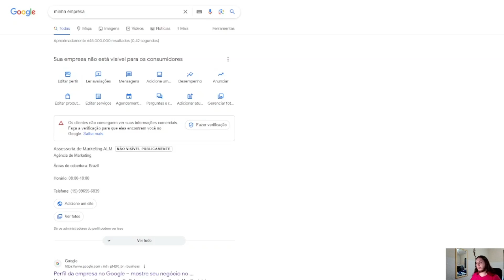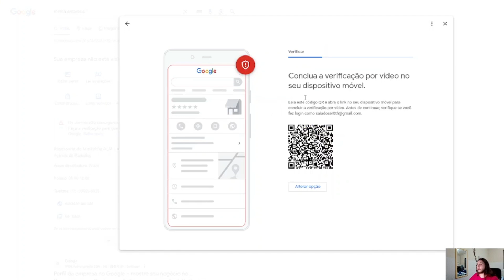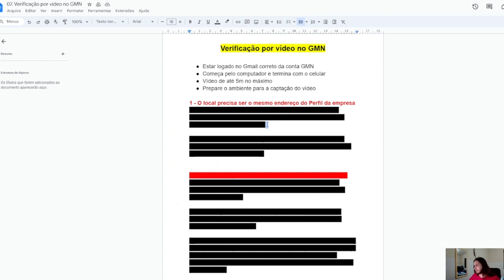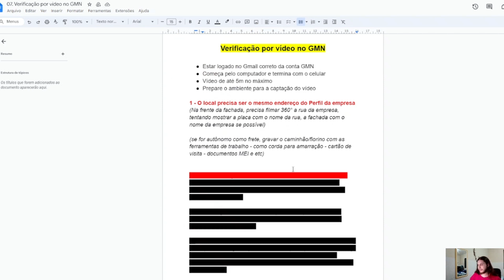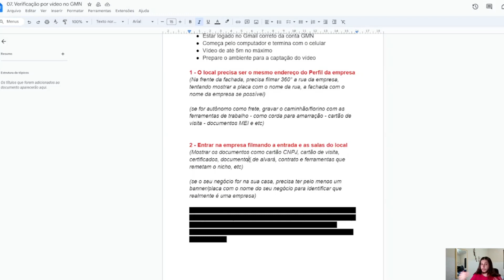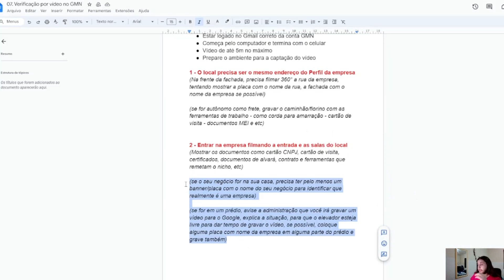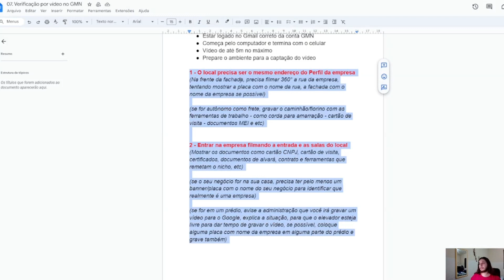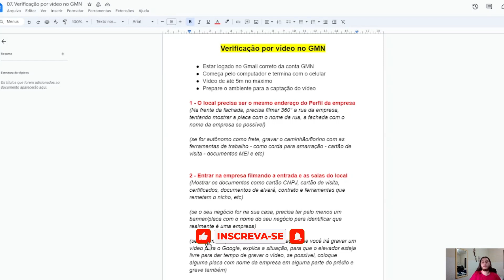Como fazer a verificação por vídeo no Google Meu Negócio 2024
Você já sabe como fazer a verificação por vídeo no Google Meu Negócio? No vídeo de hoje quero te mostrar como você vai fazer o video de verificação google meu negócio para reativar seu perfil suspenso.

"Perfil na empresa do Google verificação por vídeo" é um termo pouco pesquisado, porém tem aumentado bastante o número dessa pesquisa, pois o Google tem suspendido muitas contas atualmente (2024), além de pedir essa verificação por vídeo na criação de um perfil de empresa no Google.

E isso tem afetado muitas pessoas, porém hoje, você vai aprender como fazer a verificação por vídeo no Google Meu Negócio, diferente do codigo de verificação do Google Meu Negócio que chega em seu celular por SMS.

Se para você está aparecendo "google meu negócio não visível publicamente" ou "google meu negócio suspenso", você está no vídeo certo.

A partir de hoje você não irá mais pesquisar por:

- Como fazer a verificação por vídeo no Google Meu Negócio
- Google Maps verificação por vídeo
- Google meu Negócio/Maps Verificação por Vídeo
- Como recuperar google meu negócio suspenso

Então assiste esse vídeo até o final para realmente aprender!

Sucesso exige repetição, então seja constante e não desista jamais!

✅ Crie sites profissionais, funis de vendas, campanhas de e-mail marketing e automatize o marketing da sua empresa ou e-commerce tudo em só lugar totalmente de graça (essa ferramenta mudou o meu jogo) 👇🏻

✅Livros que eu recomendo à todos que desejam empreender 👇🏻
As Armas da Persuasão
Quem Pensa Enriquece
Gatilhos Mentais
Spin Selling (melhores técnicas de vendas)
O mensageiro milionário